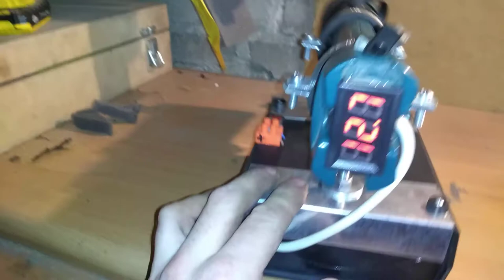PRZERÓBKA LATARKI Makita ML902, Z 9,6V NA 12V CZEŚĆ 2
COŚ PRZESTAWIŁEM NA KONCIE I NIE MOŻNA DODAWAĆ KOMENTARZY A NIE WIM JAK TO ZMIENIĆ JAK PODOBAŁO SIE DAJ KCIUKA W GÓRĘ LUB W DÓŁ    POZDRAWIAM